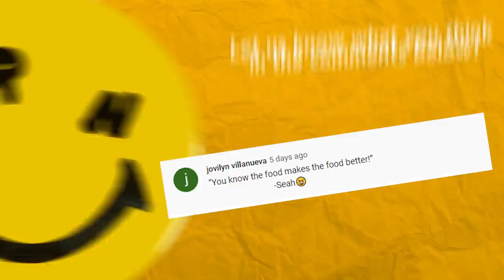FAMILY Rates Our OUTFITS!! (WOW Model) | Ranz and Niana ft Natalia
In this vlog we asked the family to rate our outfits! Haha!